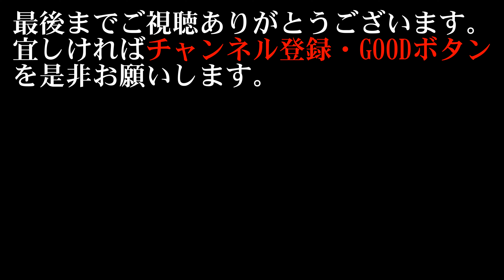【アオリイカ情報】伊勢湾内を攻めればレッドモンスターが釣れる！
イカの王様のはアオリイカです。その中でも赤くてデカい個体はレッドモンスターと言われる。伊勢湾内にも潜んで居ました！！狙うなら今だぁ